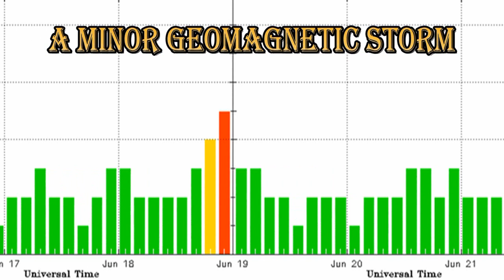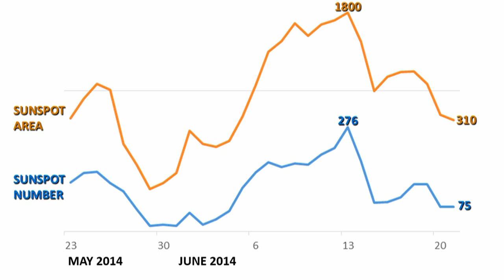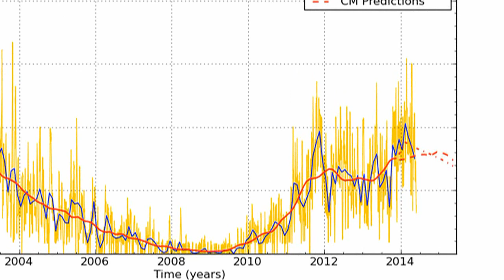LULL BEFORE THE STORM -- 23 June 2014